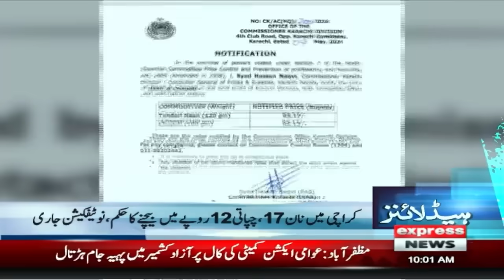Imran Khan ready for negotiations | News Headlines 11 AM | 10 May 2024 | Latest News | Pakistan News